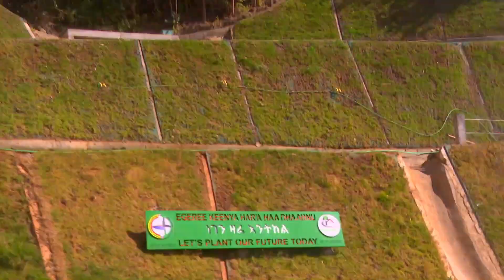Piroojektii Ikkoo Turizimii Wancii Dandii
Ethiopia, a land of diverse landscapes and rich cultural heritage, has been increasingly recognized as a prime destination for eco-tourism. Among its many hidden gems, the Wenchi-Dendi Eco-Tourism Project stands out as a remarkable initiative that combines sustainable development with the preservation of natural beauty. This article aims to shed light on this unique project, its objectives, and the experiences it offers to visitors.

Preserving Nature's Bounty:
Nestled in the heart of the Ethiopian highlands, the Wenchi-Dendi region boasts breathtaking landscapes, including the Wenchi Crater Lake and the Dendi Hot Springs. Recognizing the need to protect these natural wonders, the Ethiopian government, in collaboration with local communities and international organizations, launched the Wenchi-Dendi Eco-Tourism Project.
Objectives of the Project:
The primary objective of the Wenchi-Dendi Eco-Tourism Project is to promote sustainable tourism practices that benefit both the environment and the local communities. By creating employment opportunities and generating income for the residents, the project aims to alleviate poverty and improve the quality of life in the region. Additionally, the project seeks to raise awareness about environmental conservation and the importance of preserving Ethiopia's unique biodiversity.

Visitor Experiences:
Visitors to the Wenchi-Dendi region can immerse themselves in a wide range of activities that showcase the area's natural beauty and cultural heritage. Hiking enthusiasts can embark on scenic trails that lead to the Wenchi Crater Lake, surrounded by lush greenery and offering panoramic views. The lake itself provides opportunities for boating and fishing, allowing visitors to connect with nature in a serene setting.

For those seeking relaxation, the Dendi Hot Springs offer a therapeutic experience. These natural hot springs are believed to have healing properties and provide a rejuvenating escape from the hustle and bustle of everyday life. Visitors can soak in the warm waters while enjoying the tranquil surroundings.

Community Involvement and Sustainability:
The Wenchi-Dendi Eco-Tourism Project places great emphasis on community involvement and empowerment. Local residents are actively engaged in various aspects of the project, including hospitality services, tour guiding, and handicraft production. This not only provides them with a sustainable source of income but also fosters a sense of ownership and pride in their cultural heritage.

To ensure the long-term sustainability of the project, efforts are made to minimize the environmental impact of tourism activities. Eco-friendly practices, such as waste management and energy conservation, are implemented throughout the region. Additionally, the project promotes responsible tourism by educating visitors about the importance of respecting local customs, traditions, and the fragile ecosystem.
Conclusion:
The Wenchi-Dendi Eco-Tourism Project in Ethiopia stands as a shining example of sustainable tourism that harmoniously blends nature conservation, community development, and visitor experiences. By preserving the region's natural beauty and empowering local communities, the project not only offers a unique travel experience but also contributes to the overall well-being of the region. As Ethiopia continues to emerge as a top eco-tourism destination, the Wenchi-Dendi project serves as a model for future endeavors that prioritize sustainability and cultural preservation.